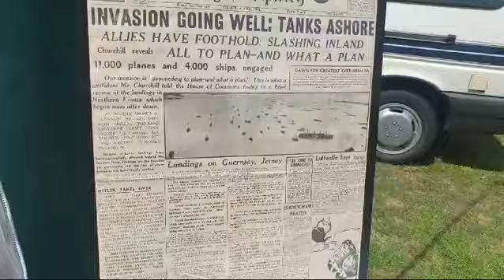Jolly Jivers, Maidstone River Festival, Celebration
Any Comments please direct too:
Created with Wondershare Filmora, By Jumping Jamie, Collection of videos is mixture of Dancing, Zumba, Fitness, Games, Forties, Fun,
HunneyDragon, Game,